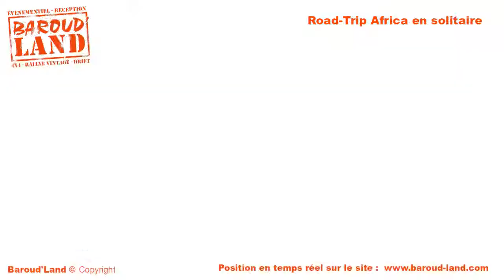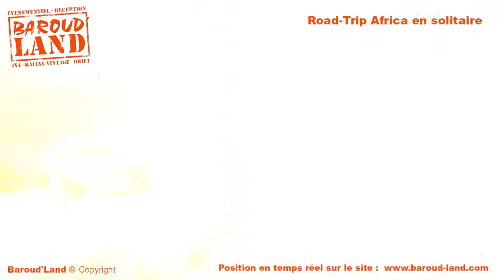Road Trip Africa 11 - Du Sénégal au Mali avec une Toyota 2wd préparé Off Road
Mon carnet de route

Retrouvez quotidiennement mon positionnement GPS sur une carte ainsi que quelques messages écrits en annotation.

Paris /le Cap/Paris. Effectuer un record de 40000km par les pistes, seul et sans assistance, avec une voiture de 45ans, en 2 roues motrices.

Suivez mes aventures et péripéties depuis la préparation de l'auto jusqu'aux pistes défoncées, aux couleurs de l'Afrique et des rencontres improbables...